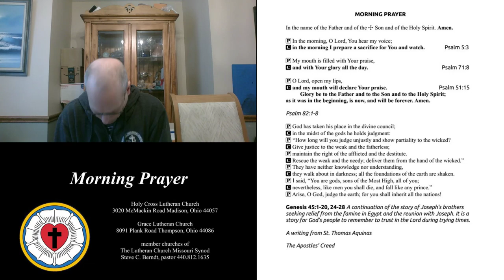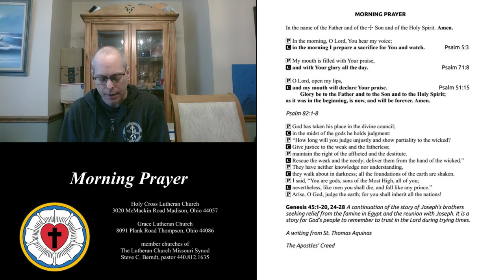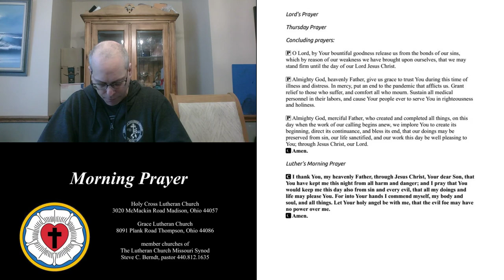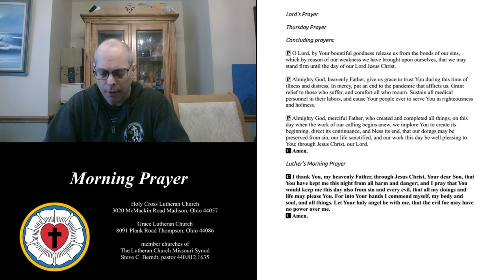Morning Prayer Lent IV Thursday 2020-03-26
utheran Office of Morning Prayer
Thursday, March 26, 2020
Psalm 82:1-8
Genesis 45:1-20, 24-28
A writing from St. Thomas Aquinas
Holy Cross Lutheran Church, Madison, Ohio
Grace  Lutheran Church, Thompson, Ohio
Rev. Steve C. Berndt, pastor